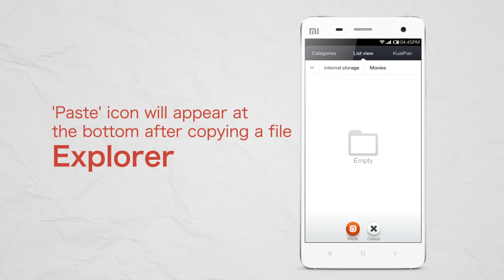MIUI ROM 4.9.5 Update Highlights